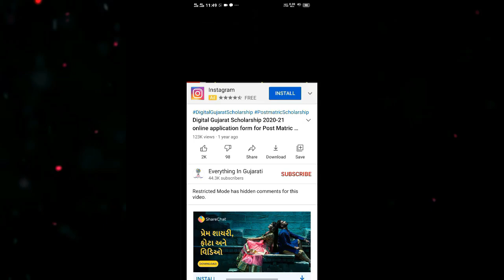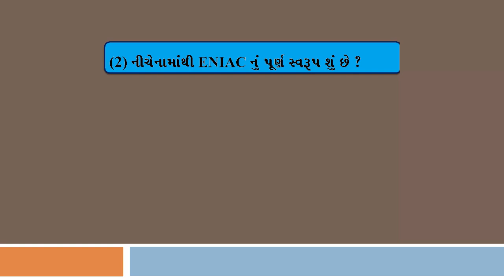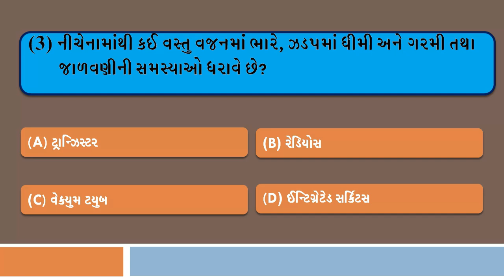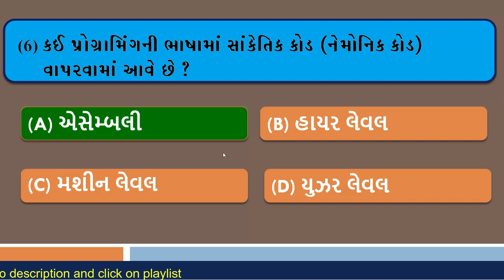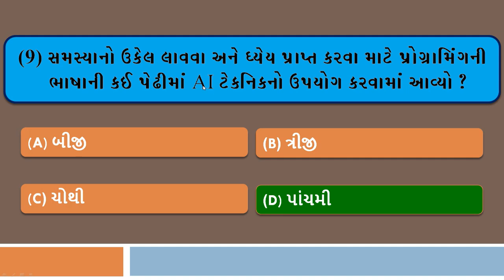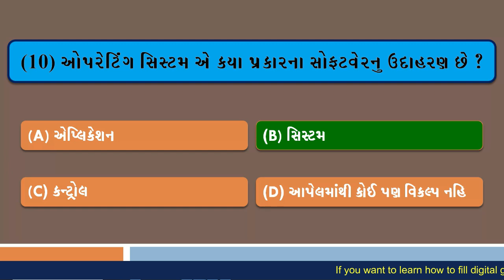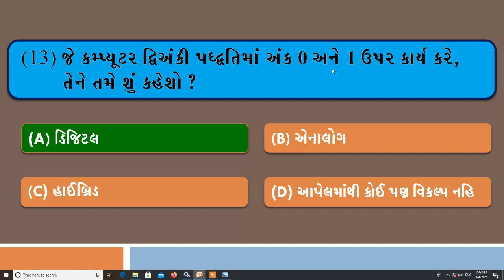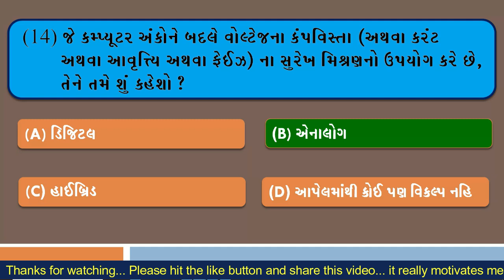9th Std Computer Studies Chapter 2 (Mcqs) Gujarati Medium | Std 9 Computer Studies Ch.2 MCQ Gujarati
In this video we are going to learn about std 9 chapter 2  MCQ questions and its answer.  Computer Studies Std 9 Gujarati Medium GSEB Chapter 1 MCQs.

9th Std. Gujarati Medium Computer Studies

list=PLTU2CEEpzeR6S7u7AYGk_pz1cSCeHbSez

If you have any query please submit it on comment box.